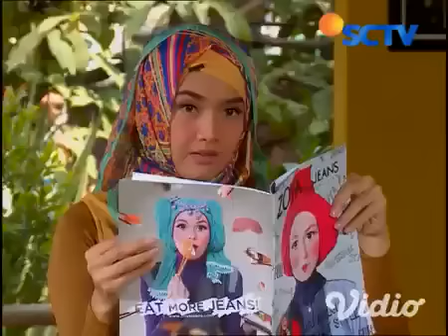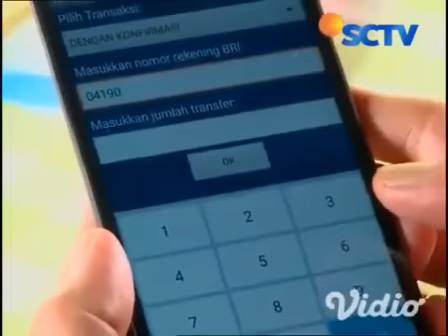Para Pencari Tuhan JILID 9 EPISODE 21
Serial Para Pencari Tuhan Jilid 9 ini atau yang lebih akrabnya dikenal PPT ini masih menceritakan tentang kehidupan bermasyarakat sehari-hari. Deddy Mizwar masih dengan peran Marbot Musholla ditambah 3 orang murid kesayangan Juki, Barong dan Chelsea yang selalu setia menemani Bang Jek. Trio Pak RW, Pak RT dan Bendahara RW juga menambah kesan humor di serial ini.

Tak lupa kehidupan rumah tangga Aya dan Azam yang kadang harmonis namun kadang dibumbui oleh cemburu karena mantan Azam yang juga teman dekat Aya bernama Kalila. Serta kelakuan lucu Bang Udin, Asrul dan Pak Jalal yang selalu mengundang gelak tawa dan ada Hikmah yang bisa diambil dari cerita ini. Serial ini sangat cocok untuk menemani anda dalam santap sahur bersama keluarga.